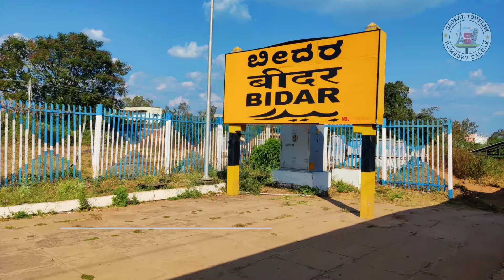Bidar tourist places | Top 15 places to visit in Bidar | Bidar famous places | Karnataka tourism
About Bidar Tourism : A district rich in culture and heritage, Bidar is a historical city in Karnataka. Once considered to be the most flourishing cities in South India, Bidar is packed with great architectural marvels and ancient structures that add on to its charm. Being once the centre of power of many great kingdoms such as Chalukyas, Allauddin Khilji, Muhammad bin Tughluq etc. has enriched the city that showcases the architectural legacy of their rulers.

Apart from its historical significance, Bidar is home to a wide variety of flora and fauna along the rivers Godavari and Krishna which flow through the city. The presence of temples, mosques and tombs also glorifies the spiritual aspect of the city making it popular among pilgrims.

**All images, videos used in this video are a property of their owners. We have no intention of showing these images as our own property. We used these images just to promote tourism.**